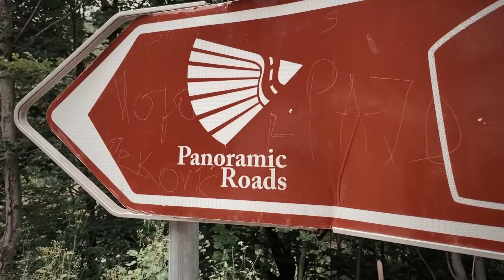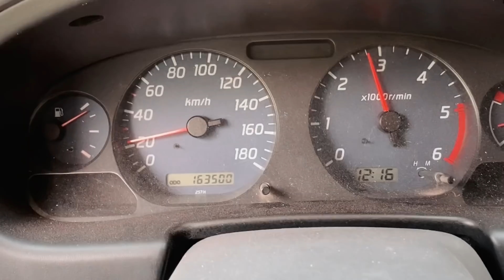1 CARAVANE + 1 VOITURE SUR UNE PISTE 😳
Les plus beaux paysages ne sont pas souvent faciles d’accès… mais est-ce vraiment nécessaire d’avoir un 4X4? Dans cette vidéo on remorque une voiture et une caravane sur une piste, la folie😱
💓TU SOUHAITES NOUS SOUTENIR DANS L’AVENTURE? C’est par ici⤵️🙏🏼MERCI
📷EN IMAGES SUR⤵️
Instagram & Facebook @hookmobile
ON UTILISE:
🎥 iPhone 11 / Mavic2pro
🎙Micro Rode
📱Application montage iPhone: iMovie/LumaFusion
ON PORTE LEURS MARQUES:
🧢 @brasserie_blackpig (on boit surtout leurs bières🍺)